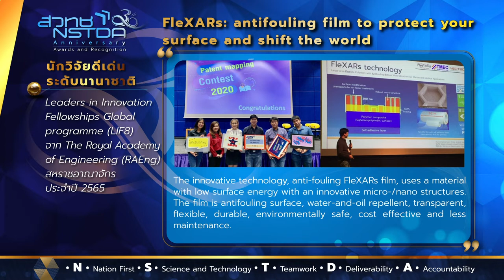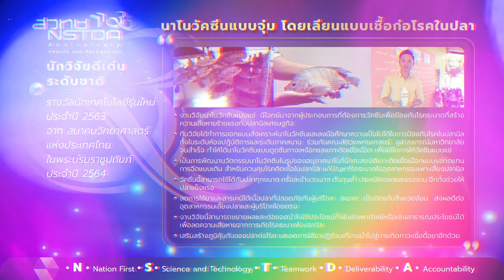NSTDA 30th Anniversary Awards and Recognition: ระดับนักวิจัยอาวุโส ชุดที่ 29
เผยแพร่เกียรติคุณและรางวัลของนักวิจัยอาวุโส และนักวิจัย ประกอบด้วย ดร.นิธิ อัตถิ ดร.วรรณี ฉินศิริกุล ดร.วรายุทธ สะโจมแสง ดร.อัชฌา กอบวิทยา ดร.เดือนเพ็ญ จาปรุง คุณสิรินทร อินทร์สวาท และคณะ และ ดร.คทาวุธ นามดี